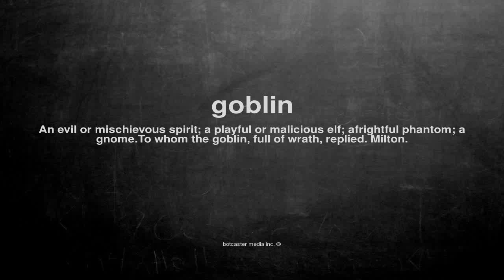What does goblin mean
What does goblin mean in English?